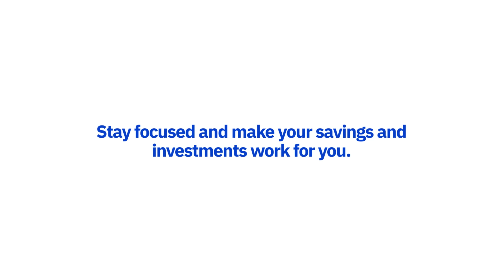Rent or Buy? Plan Wisely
Consider your family’s current and future needs, as well as size, when deciding
whether renting or buying property is right for you. Analyse your funds carefully before making a decision.